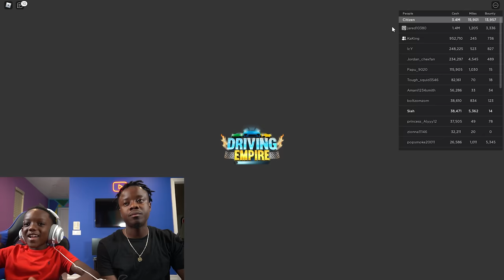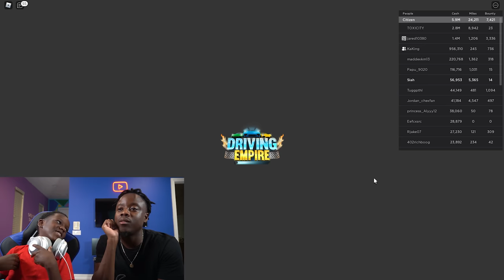Driving Empire New Update Reaction